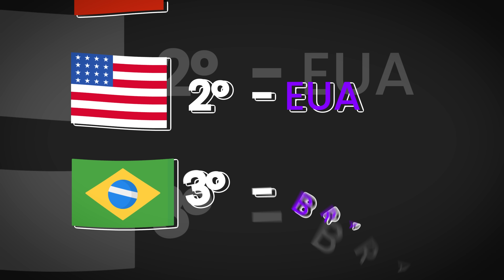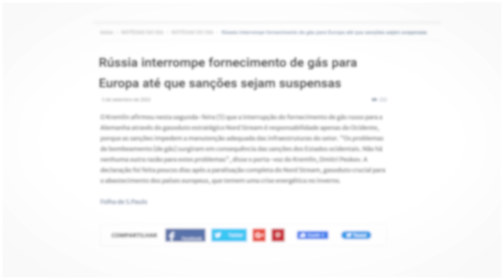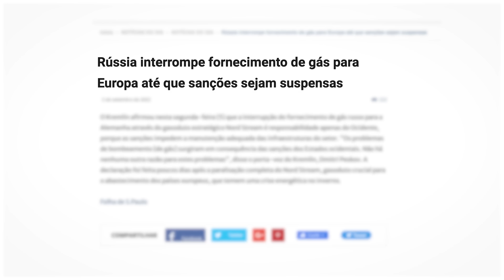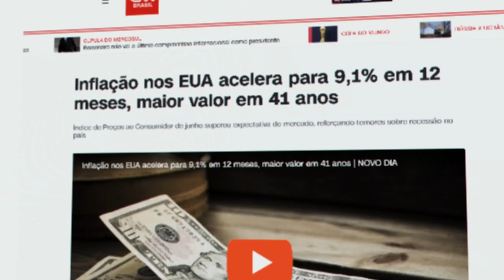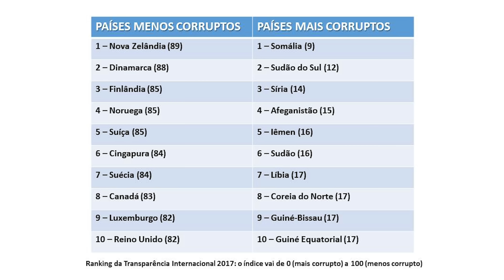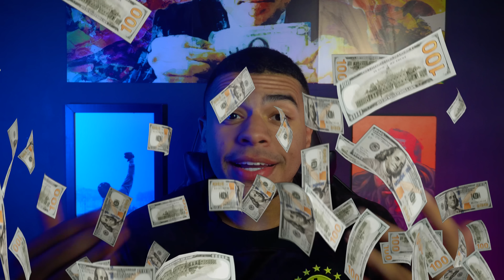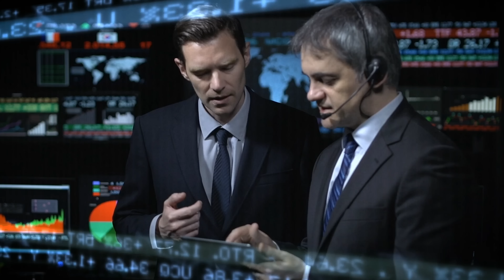BRASIL SERÁ A PRÓXIMA POTÊNCIA MUNDIAL e ELON MUSK SABE DISSO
O Brasil será a próxima potência mundial e todo mundo sabe disso, menos o próprio povo brasileiro, só pra você ter noção até o Elon Musk, o homem mais rico do mundo, dono do Twitter, Tesla e SpaceX também sabe disso, não é à toa que em 2022 ele veio ao Brasil se encontrar com o presidente Bolsonaro.

Isso pode até parecer loucura, mas diferente do que muita gente pensa, o Brasil é um país muito melhor do que você pode imaginar.

Um dos fatores cruciais que vai levar o Brasil a se tornar a próxima potência mundial, é por conta da economia brasileira, voltada especialmente ao agronegócio e às commodities. Onde temos um papel fundamental para a economia mundial, não é à toa que somos conhecidos como a grande fazenda do mundo, alimentando mais de 1 bilhão de pessoas ao redor do mundo graças a nosso agronegócio.

Além disso, também temos os BRICS, uma aliança econômica formada por: Brasil, Rússia, Índia, China e África do Sul. Muitos já especulam que os BRICS serão a nova ordem mundial e econômica, criando até mesmo uma nova moeda para acabar com o dólar, com isso a economia do Brasil seria muito beneficiada, já que temos um papel importante para o resto do mundo, especialmente a China, nosso maior parceiro comercial.

Atualmente, a economia do Brasil vem crescendo nos últimos tempos, graças ao trabalho de Jair Bolsonaro e de Paulo Guedes, não é a toa que o PIB do Brasil vem subindo e o desemprego está com a menor taxa dos últimos 7 anos, fora que temos uma das menores inflações do G20, sendo bem melhor do que outros países como os Estados Unidos, Rússia e Alemanha. Com o Real sendo uma das moedas mais valorizadas do mundo em relação ao dólar neste ano de 2022.

Não é a toa que Elon Musk já percebeu que o Brasil será a próxima potência mundial e a economia brasileira tem tudo para ser essencial para a produção dos carros elétricos da Tesla, graças a uma commodity chamada de Nióbio, citada várias vezes pelo presidente Jair Bolsonaro, sendo o Nióbio uma commodity essencial para o futuro do mundo e o sucesso da Tesla de Elon Musk.

Agora que Lula ganhou as eleições de 2022, muitos se questionam se sobre o futuro do Brasil e se realmente o Brasil a próxima potência mundial, Assista esse vídeo até o final e entenda BRASIL SERÁ A PRÓXIMA POTÊNCIA MUNDIAL e ELON MUSK SABE DISSO

🎯 DESCUBRA COMO É POSSÍVEL TRANSFORMAR 14 REAIS POR MÊS EM 1 MILHÃO EM TEMPO RECORDE. CLIQUE AQUI E DESCUBRA COMO ⬇️⬇️⬇️

🎤Apresentado por Yan Pedro Santos (@heyinvestidor)